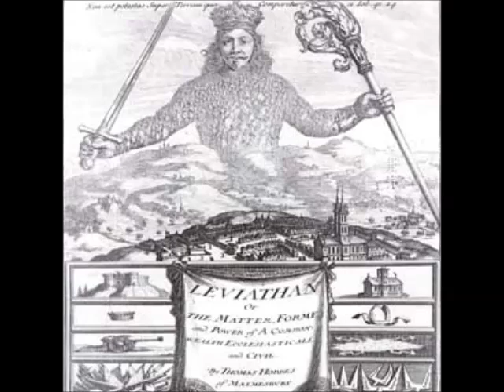Leviathan by Thomas Hobbes (FULL Audiobook) - part (2 of 11)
Leviathan, or The Matter, Forme and Power of a Common Wealth Ecclesiasticall and Civil, FULL audiobook
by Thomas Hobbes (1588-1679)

Leviathan, or The Matter, Forme and Power of a Common Wealth Ecclesiasticall and Civil is a book written in 1651 by Thomas Hobbes. The book concerns the structure of society (as represented figuratively by the frontispiece, showing the state giant made up of individuals).

In the book, Hobbes argues for a social contract and rule by a sovereign. Influenced by the English Civil War, Hobbes wrote that chaos or civil war -- situations identified with a state of nature and the famous motto bellum omnium contra omnes ("the war of all against all") -- could only be averted by strong central government. He thus denied any right of rebellion toward the social contract. However, Hobbes did discuss the possible dissolution of the State. Since the social contract was made to institute a state that would provide for the "peace and defense" of the people, the contract would become void as soon as the government no longer protected its citizens. By virtue of this fact, man would automatically return to the state of nature until a new contract is made. (Summary from Wikipedia)